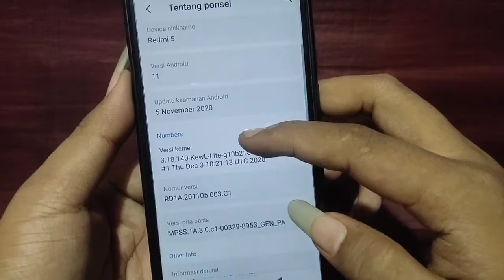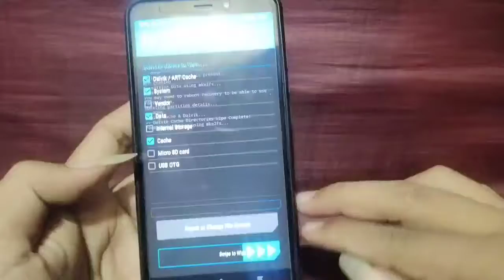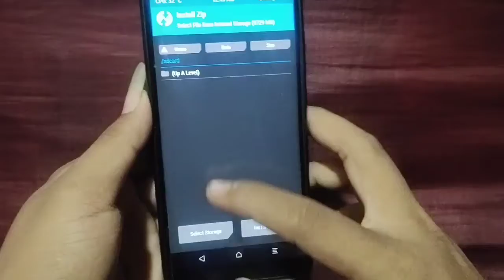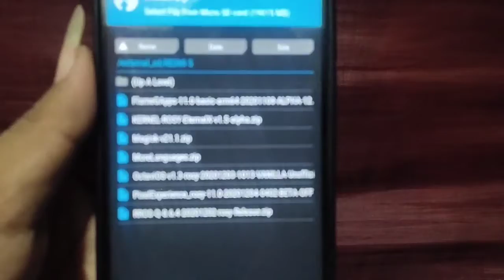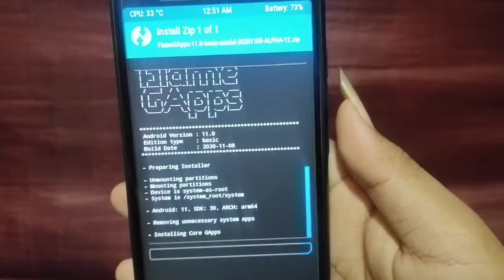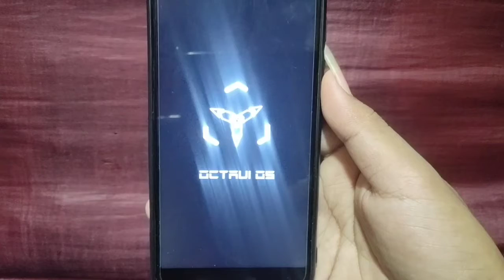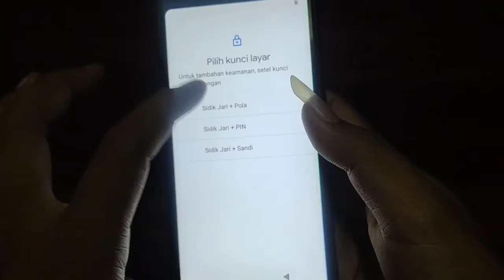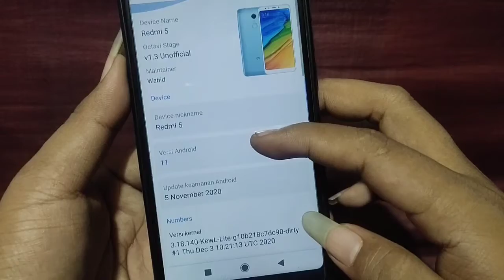CARA CUSTUM ROM ANDROID 11 REDMI 5 ROM GAMING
ROM
KLIK DISINI